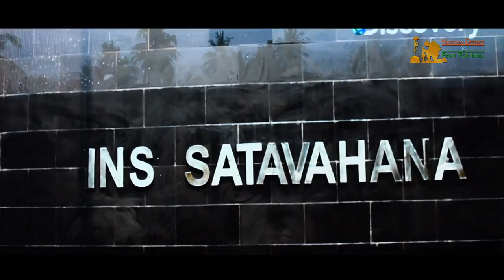A Peep Into "Breaking Point: Indian Submariners" Documentary Series On Discovery Channel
National Defence Bureau,
New Deihl, 16 March 2018
Discovery Channel, India's lead, destination for factual entertainment, is launching, a Special series on the Indian Submariners as a part of its extremely popular Breaking Point Franchise. This is the first time that any private broadcaster will showcase a TV series on the underwater warriors of the Indian Navy –the submarine arm which just celebrated its golden jubilee anniversary in December 2017. The special 4 part series 'Breaking Point: The Indian Submariners' gems the viewer a window into the world of complex, high technology platform like the Submarines who acquire their strength from stealth in a very colloquial manner through the eyes of a common man, and anchor, Harman Singh, who takes audiences into a world which has never been explored before – a journey to live the life of an Indian Submariner; from the classroom to the officers Mess through Escape Training School; to diving to the depths of the seas on board the INS Sindhukirti.
The 4 episodes of Breaking Point: the Indian Submariners will premiere on Discovery Channel starting March 19 at 9:00 pm and Veer By Discovery, India's first dedicated military channel, available on JIO TV, Airtel Wynk and YouTube. The series has attracted marquee advertisers including Byju's. The Learning App, Skybags, Too Yumm, BigBasket, Woodland, Toyota Kirloskar Motors and Abu Dhabi Tourism to its fold
"The Indian Submarines in its, chartered 50 years of existence have made important contribution to national security. The Golden Dolphins. proudly adorned by Indian Submariners, reflects our passion, devotion, sweat and toil A successful officer gets to put it on his/her uniform but It gets imprinted on your heart", said. Vice Admiral Srikant AVSM, Indian Navy. "The Submarine arm has largely been away from the public eyes because it operates from the depths, beneath the water, and quietly add to the nation's security cover. However, as we celebrate our golden jubilee of existence, we wanted to reach out to the nation and give them an insight into the life of our supremely talented officers who take grave risk to ensure that the maritime borders remain secure. We are proud to partner with a channel like Discovery and bring forth this unique 4-part Breaking Pont series on Indian Submariners. We believe this series will be an eye-opener for majority of our countrymen offering a never-seen before insight Into the life a submariner and the challenges he faces on a day to day basis.”
Zulfia Waris, Vice-President & Head, Premium & Digital Networks, Discovery Communications India, said, "we are delighted to take the Breaking Point franchise further with this special series On Indian Submariners. Over the years, we have covered various wings of Indian Armed forces but covering the

Submarine had its own unique challenges. The world of Submarines is complex, it is as much about physics, calculus, chemistry and thermodynamics as it is about human skill, and machine excellence. Therefore, to make it more engaging and entertaining for the audiences, we have deployed a common man's representative in anchor Harman Singha who lives the life of a subrnariners and shares the joys, the pains, the exhilaration, the satisfaction of being a submariner of Indian Navy."
In the past, Discovery has given viewers a never seen before glimpse of the intense, grueling training programs of the Indian Armed forces through shows such as Breaking Point: Commando School Belgaum (2017), 'India's Paratroopers — Earning the Badge' (2016) and 'Revealed: National Defence Academy' (2014). 'Revealed Siachen' (2016) shared the story of Siachen Glacier and the challenges faced by the Indian soldiers while on duty there. '1965: India's Battles and Heroes' (2015) commemorated the 50th anniversary of the India-Pakistan war. Discovery's crew traversed along with select officers of Indian Army during the Himalaya expedition for `Indian Army Women’s Expedition’ (2013).